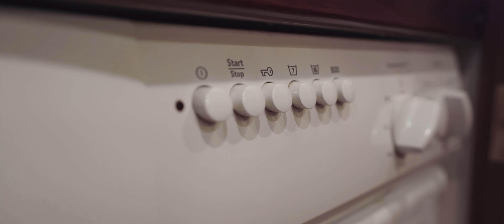Jim Smith 85' Custom Sportfish | "Silky" | Chuck Newman, United Yacht Sales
*LISTING INFORMATION*

Vessel: 2006 Jim Smith 85' Custom Sportfish
Brokerage: @UnitedYachtSales